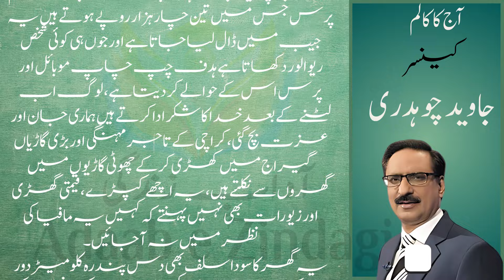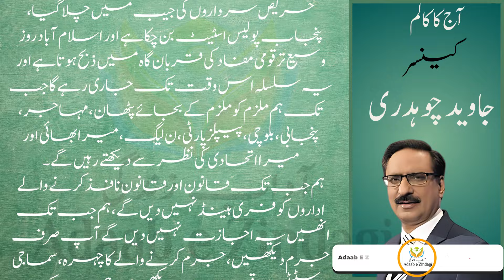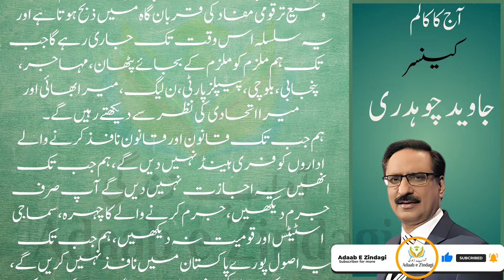Cancer | کینسر | Daily Urdu Column | Javed Chaudhary Most Read Columns | Adaab e Zindagi